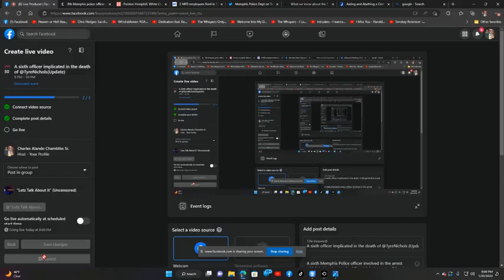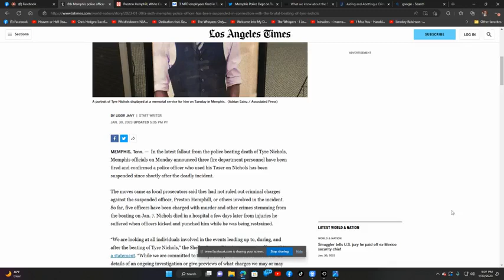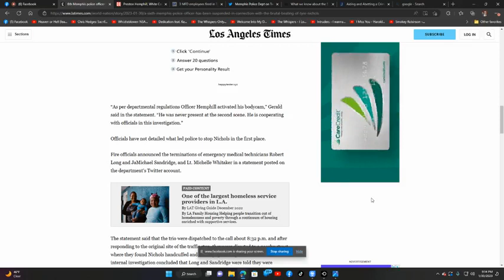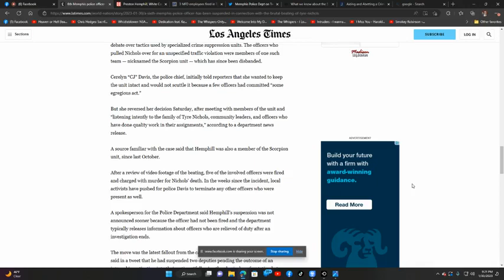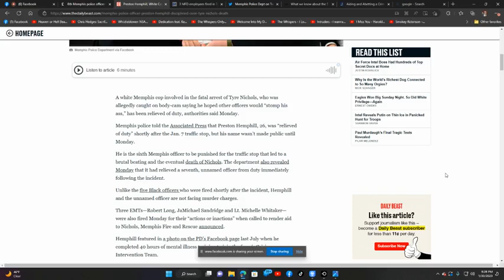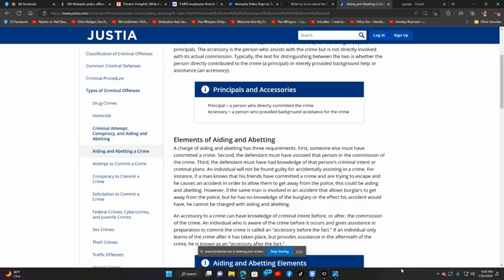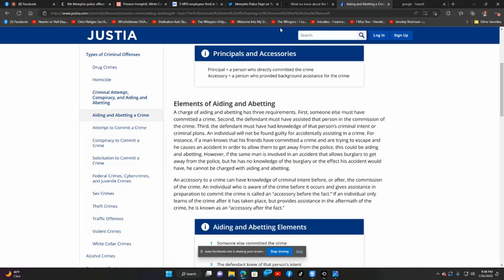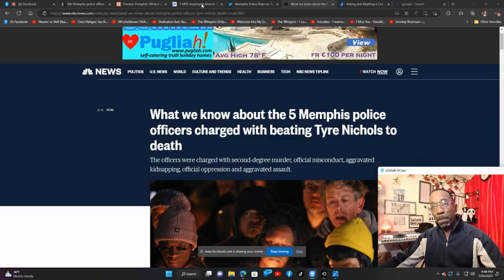A sixth officer implicated in the death of @TyreNichols (Update)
A sixth Memphis Police officer involved in the arrest which led to the death of Tyre Nichols on Jan. 7 has been relieved of duty, a spokesperson for the department confirmed with ABC24 Monday.
According to Memphis Police, Officer Preston Hemphill has been relieved of duty during an ongoing investigation. Memphis Police told ABC24 Hemphill was relieved at the beginning of their internal investigation Jan. 8 into the circumstances which eventually led to Nichols' death. Why was this officer not mentioned earlier?
"Letz Talk About It"